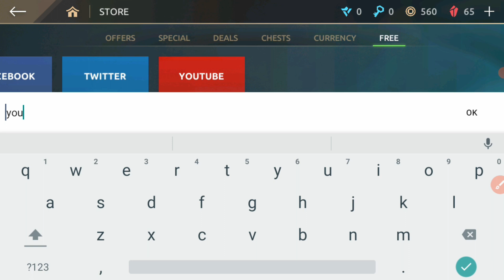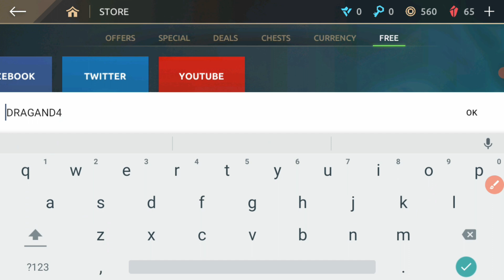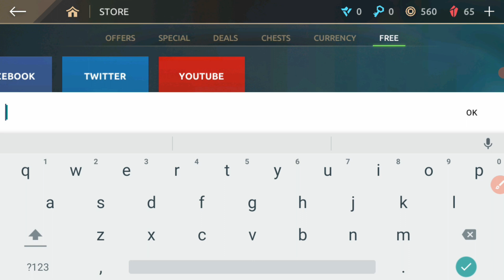⚠️ 26-JUNE 2024! 💥 NEW SHADOW FIGHT 4 CODES RELEASED - GET THEM NOW 🎁